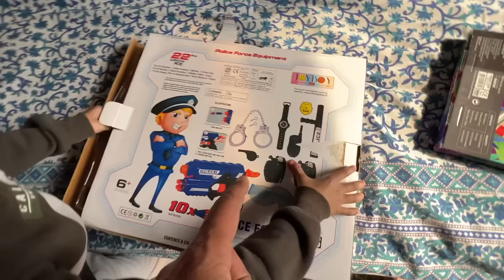Ye Colour Smoke Must hai 😱 | Yaatri